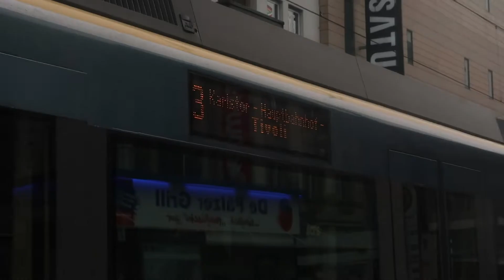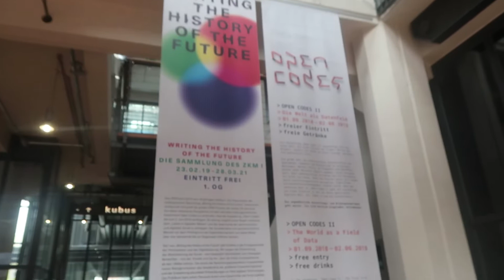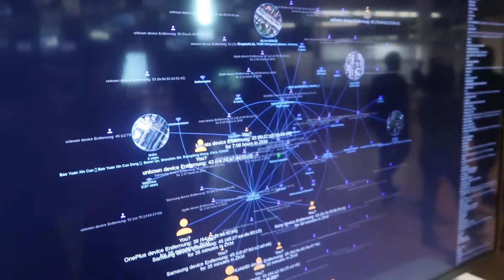MOVING TO GERMANY VLOG (Day 2)